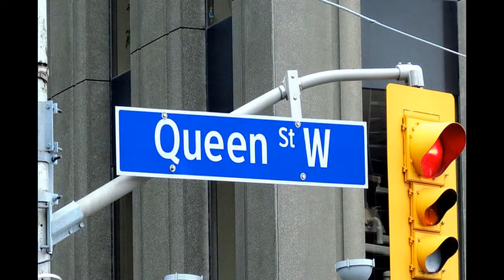Torionto Waterfront Marathon 2013 - Is your photo here?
Toronto Waterfront Full Marathon 2013 slideshow.
Photos of runners in the last 100 m.
Is your photo here?